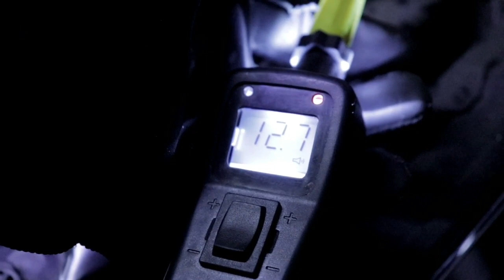CAMBIA LA IMAGEN DE TU HONDA CIVIC DE MANERA FÁCIL